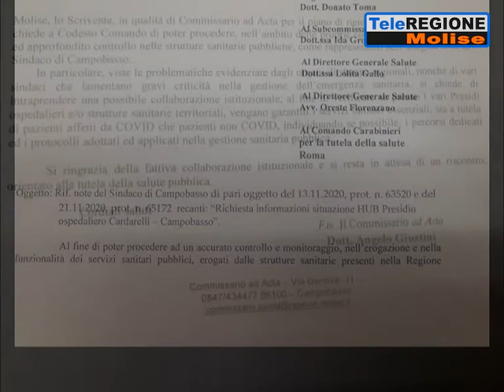Emergenza sanitaria, Giustini chiede intervento Nas. Toma sbalordito: si auto de...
Servizi TG | Emergenza sanitaria, Giustini chiede intervento Nas. Toma sbalordito: si auto delegittima | 3/12/2020